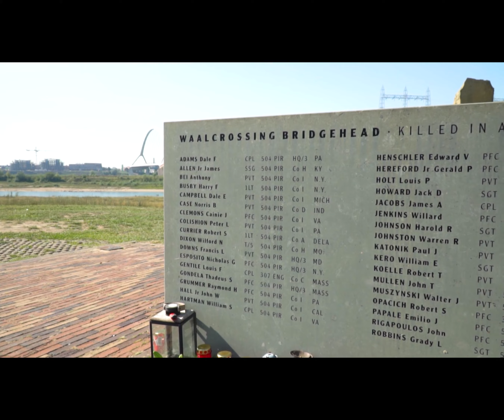Brittney Griner Is Free. This is BS. You Know It. I Know It, But Let's Talk About It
My irrefutable reason why I think the Brittney Griner-Viktor Bout trade was nothing more than pandering and another display of Sleepy Joe's Swiss Cheese Brain.